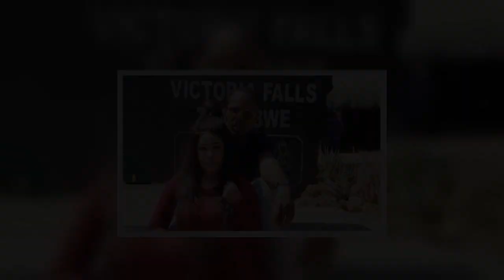LATEST Stunner arrested after he exercised his kung fu skills on wife Dyonne Tafirenyika at hotel